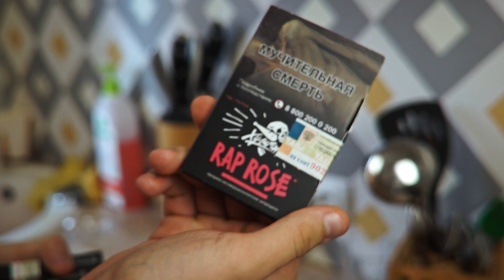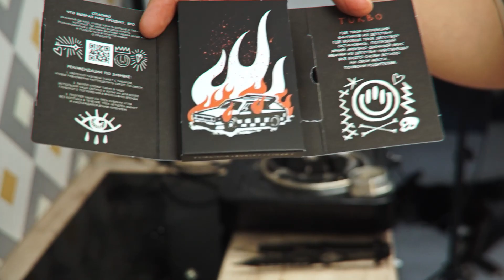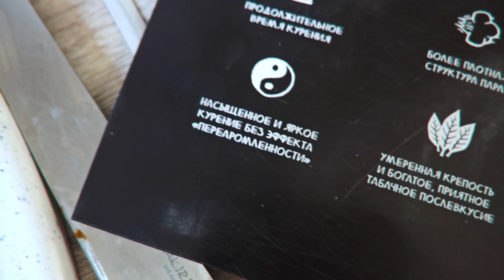Обзор? тест? как хотите... Хулиган!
00:00 - вступление
00:45 - забивка
05:25 - тест healthy
09:00 - rap rose
13:30 - turbo
18:45 - Итог